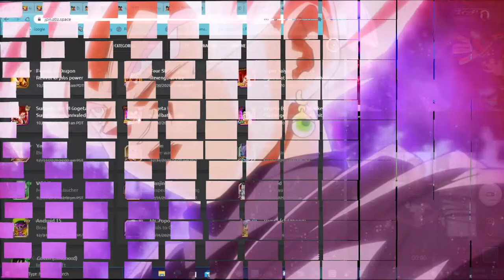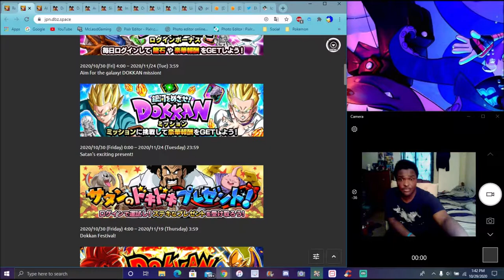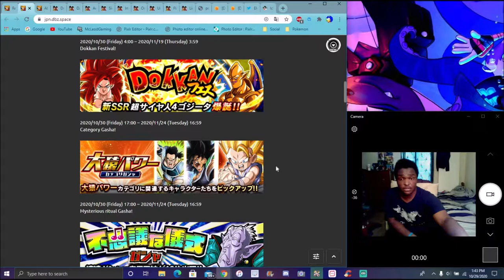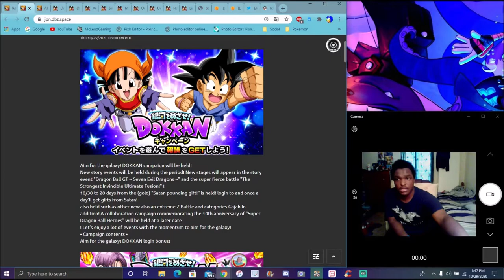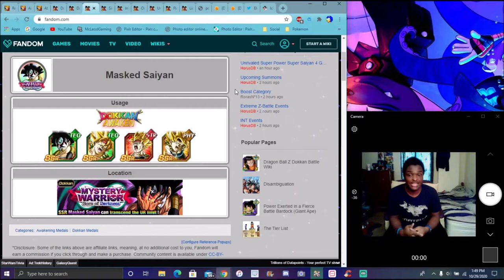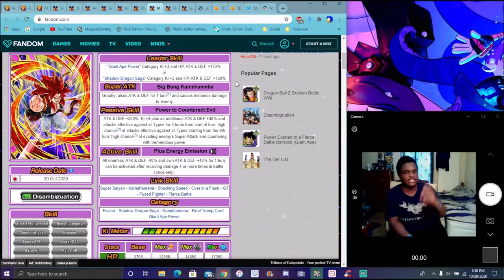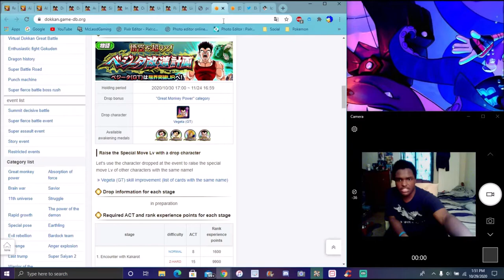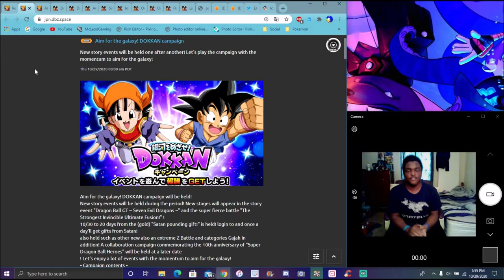THE SS4 GOGETA CAMPAGIN IS HERE G.A.P CATEGORY + MASKED SAIYAN EZA & FP SS4 BROLY DBZ Dokkan Battle